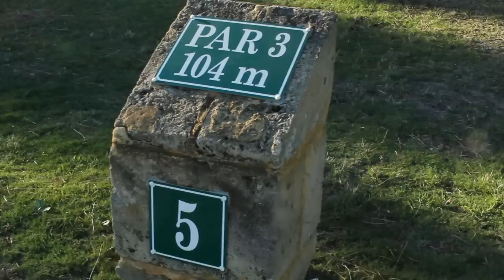Epic Golf Hole in 1 Throw - How Ridiculous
Must be seen to be believed! How Ridiculous make what we believe to be the first ever thrown Hole-In-One on a 104m par 3 at Collier Park Golf Course in Western Australia.
Song is 'Anthem of my heart' by Parachute Band.

After waiting for all golfers to finish their round for the day, How Ridiculous took to the iconic Lake par 3 hole at Collier for the chance to make a hole-in-one - every golfers dream! After just half an hour we had reason to celebrate!

How Ridiculous support Compassion and encourage you to make a difference in the life of a child stuck in poverty and injustice by sponsoring them. Remember you aren't giving money to a faceless organization, you are making a difference in the life of a child - go for more info and to get involved!

How Ridiculous are iiNet's Backyard Basketball Ambassadors for the 2010/2011 NBL season.